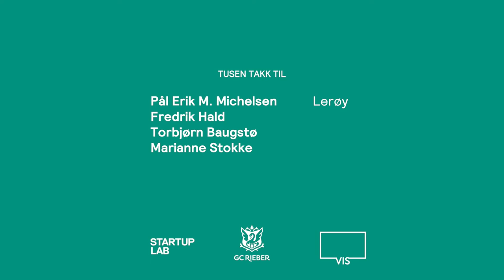Episode 5 - Bli kjent med Lerøy og deres innovative produktutviklingsprosess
Hvordan driver Lerøy med innovasjon og nyskaping? Bli med på deres prosess mot å skape nye, spennende produkter, og få en kikk innenfor en av de største aktørene som holder til på Marineholmen!

Laget av: Helle film production